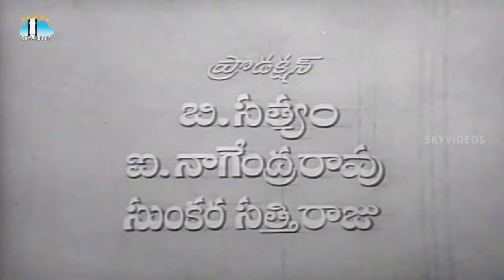Chenchu Lakshmi Telugu Full Length Movie | ANR | Anjali Devi | S V R | S Rajeshwara Rao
Watch & Enjoy ChenchuLakshmi Telugu Full Movie Exclusively on SkyVideosTelugu Channel, Chenchu Lakshmi is a 1958 bilingual Telugu & Tamil Mythological film, produced and directed by B. A. Subba Rao on B.A.S.Productions banner. Starring AkkineniNageswaraRao Anjali Devi in the lead roles and music composed by S. Rajeswara Rao.

Story:

The story line is based on the Hindu mythological story. The film begins with marriage Lord Vishnu (Akkineni Nageswara Rao) & Mahalakshmi (Anjali Devi) on that occasion Sage Durvasa (Gummadi) gets anger that he is not properly invited so he gives a curse to Mahalakshmi's parents Samudra King of ocean (E. R. Sahadevan) & his wife (Sandhya) to born as tribals. After that Vishnu kills Hiranyaksha, donning Varaha avatar, his brother Hiranyakasipu (S. V. Ranga Rao) hates Vishnu and made him leave his abode Vaikuntha after getting a boon from Lord Brahma that he will not be killed by either weapon, man, demon or divinity. After his efforts to dissuade his son Prahlada (Master Babji) from worshipping Vishnu fail, Hiranyakasipu challenges him to show Vishnu in a pillar. On Prahlada’s prayer, Vishnu appears in Narasimha (half man and half lion) avatar and kills Hiranyakasipu. Parallel to this runs another story involving, due to a curse, Samudra, and his wife are born in Chenchu tribe and beget a child after eating a fruit. The little girl has the angelic charm of Goddess Lakshmi and grows up as the fearless Chenchita (again Anjali Devi). After killing Hiranyakasipu, still raging with fury, Narasimha wanders in the forest and it is only after seeing Chenchulakshmi that his anger subsides and he sheds the avatar and turns into the handsome Narahari who falls in love with her. Narada plays his part in the entire drama that finally culminates in the reunion of Vishnu and Lakshmi.